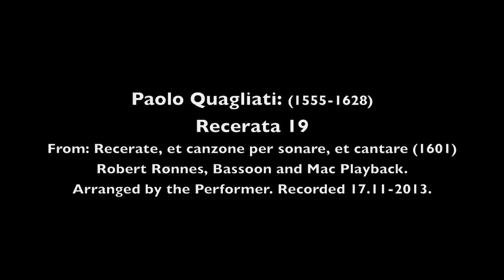P Quagliati Recerata 19 For Bassoon,Strings and Organ 1601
Recerata 19
From: Recerate, et canzone per sonare, et cantare (1601)
Robert Rønnes, Bassoon and Mac Playback.
Arranged by the Performer. Recorded 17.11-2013.